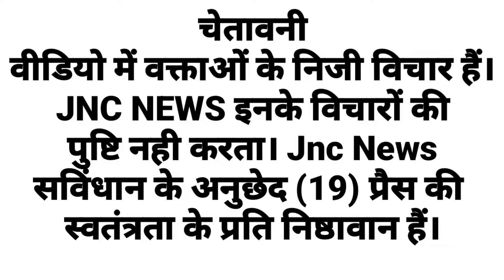राजू नांगल ने कर डाला ऐलान इतनी भाई चारे की भीड़ देखकर।एक तरफा माहौल बनेगा Vidhansabha Chunav में।